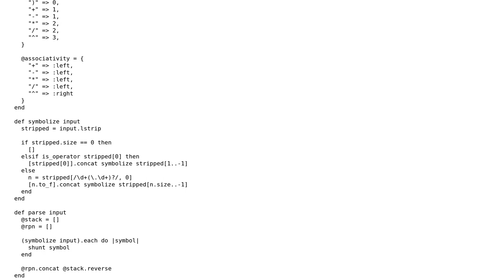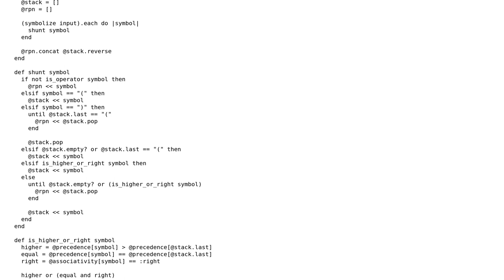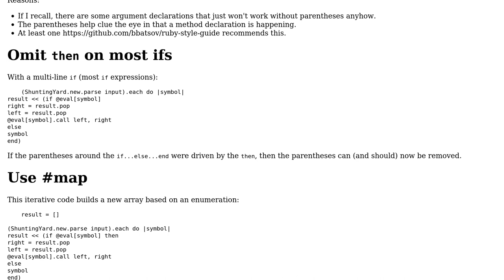Code Review: Expression evaluator with Shunting-Yard algorithm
With thanks & praise to God, and with thanks to the many people who have made this project possible! | Content (except music & images) licensed under CC BY-SA | Music | Images & others | With thanks to user Wayne Conrad user Gabriel user 200_success and the Stack Exchange Network Trademarks are property of their respective owners. You are responsible for your own actions.